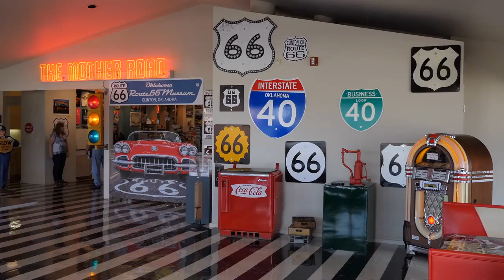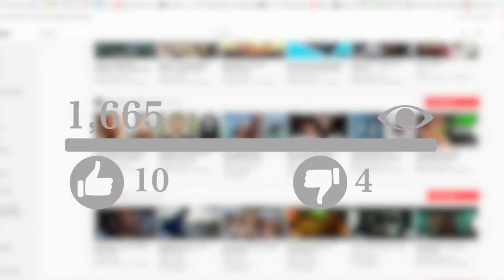Cheap U.S. Travel Destinations You NEED To Visit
It's no secret that American families are struggling to pay basic costs like food, rent and gasoline.  With that in mind, here are some affordable cities to visit in the United States.

We offer 10 suggestions: San Antonio, Texas, Albuquerque, New Mexico, Oklahoma City, Oklahoma, St. Louis, Missouri, Knoxville, Tennessee, Kansas City, Missouri, Memphis, Tennessee, Pittsburgh, Pennsylvania, Greenville, South Carolina and Boise, Idaho.

Check out the video to see the attractions.